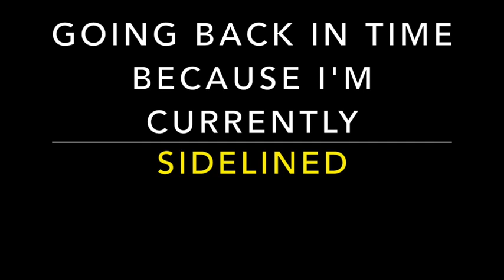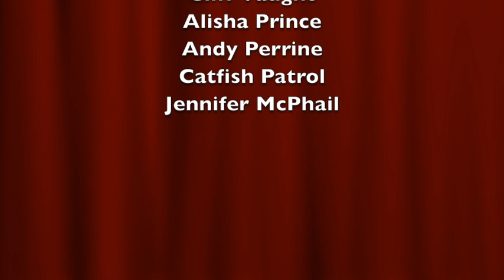Going Back in Time Because I'm Currently Sidelined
I'm still recovering from my near death experience, so I can't get outside and take any video of what's going on. These are some old clips that haven't been uploaded yet.

Mail can be sent to:
Tommy @ OGN

Check us out on Steemit.com. This platform rewards both the creator and the viewer with Steem cash

Become a member on Minds.com through this and I get a referral credit.

YouTube is censoring our channel and demonetizing our videos because they don't want the truth to be discussed.